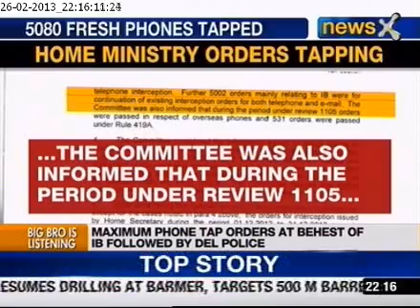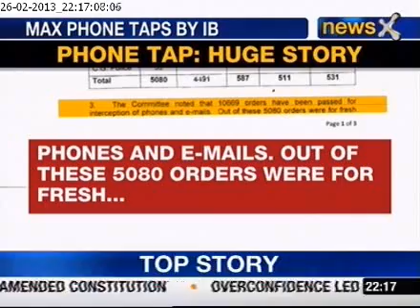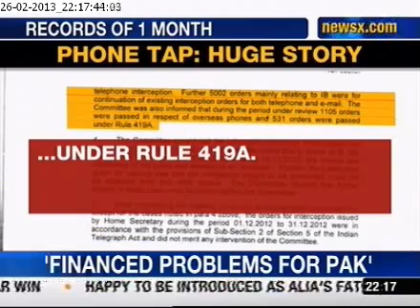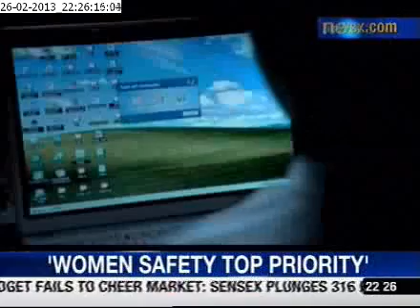AISHWARYA kapoor '13